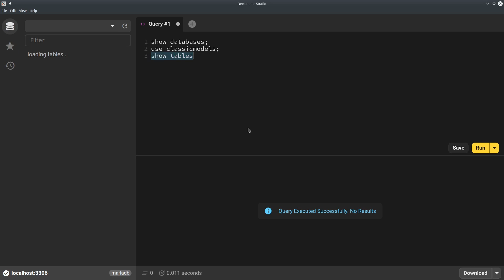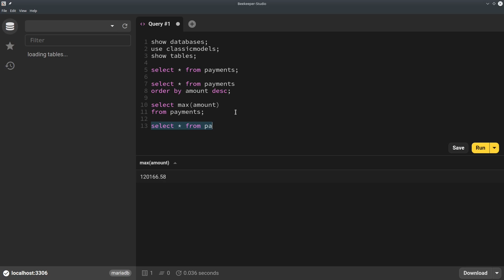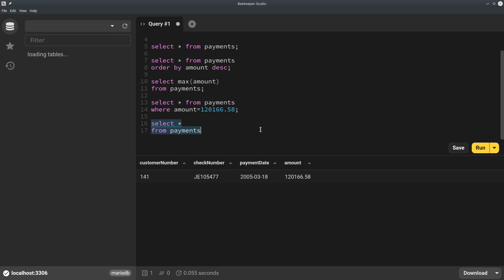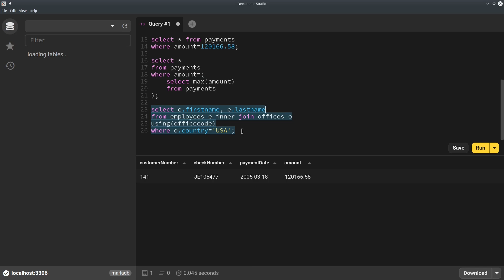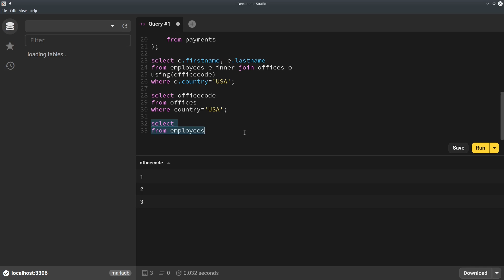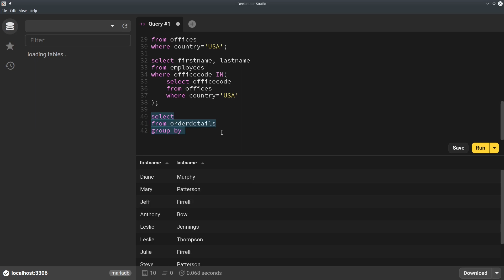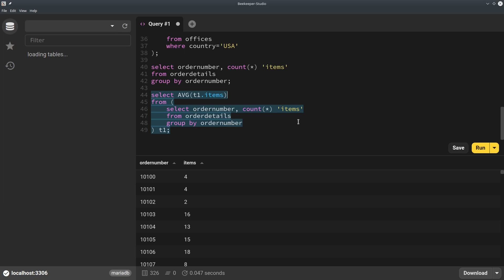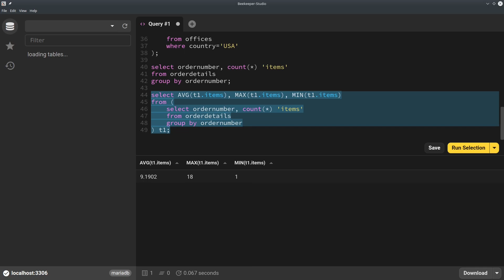SQL 10 | Belajar Subquery | Nested Query | Belajar MySQL | MariaDB | Belajar Database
Video ini adalah sesi pengenalan subquery dalam Database MySQL / MariaDB.

Beberapa topik yang dibahas dalam video ini di antaranya adalah:
- Pengenalan subquery
- Subquery pada kalusa WHERE
- Subquery pada kalusa FROM sebagai sumber data
- Subquery sebagai alternatif bagi INNER JOIN

Video pembelajaran dalam playlist ini membahas beberapa query SQL dasar dengan memanfaatkan MySQL / MariaDB sebagai database engine.

Apa itu MySQL? Apa itu MariaDB?
MySQL merupakan open source Relational Database Management System (RDBMS).
Dalam perjalannya, MySQL diakuisisi oleh Oracle dan berujung pada beberapa disageement dengan komunitas open source.
Oleh karenya dimulailah suatu project yang mencoba untuk memisahkan diri dari MySQL versi Oracle.
MariaDB merupakan forked project dari MySQL.
Kebanyakan penggiat open source lebih memilih MariaDB dari pada MySQL.
Seri pembelajaran yang digarap oleh channel Indonesia Belajar juga menggunakan MariaDB.

Apa itu SQL?
SQL atau Structured Query Language merupakan bahasa yang sifatnya standar dan digunakan untuk berinteraksi dengan database.
Database seringkali juga dikenal sebagai basis data dalam Bahasa Indonesia.

Bilamana ada pertanyaan ataupun masukan terkait materi yang kami sampaikan, silakan untuk mengajukannya melalui kolom komentar video.
Kami akan selalu berusaha untuk merespon setiap pertanyaan dan masukan yang diajukan.